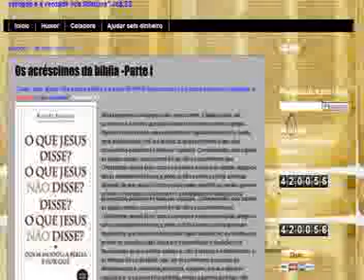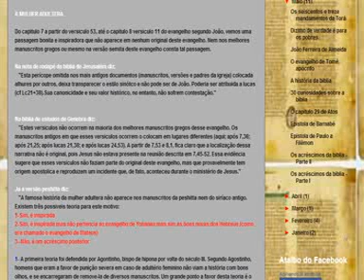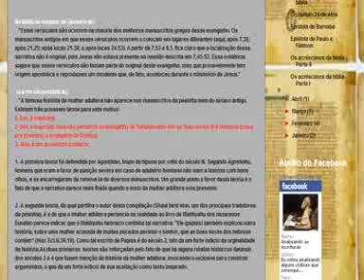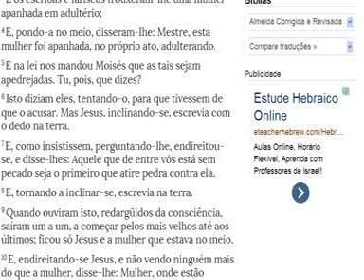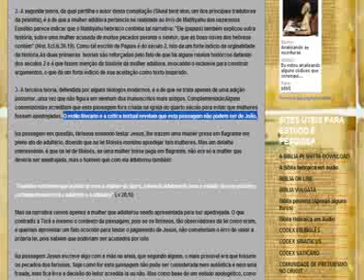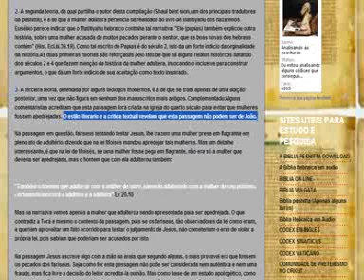Acréscimo da bíblia 1- A mulher adultera